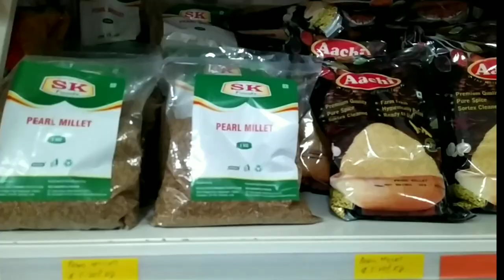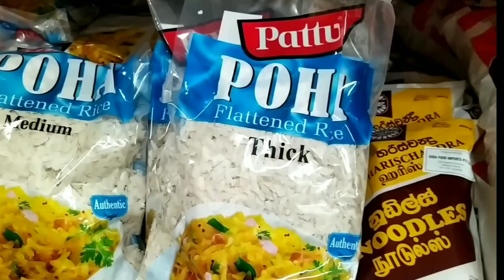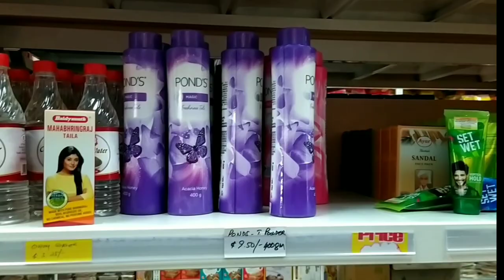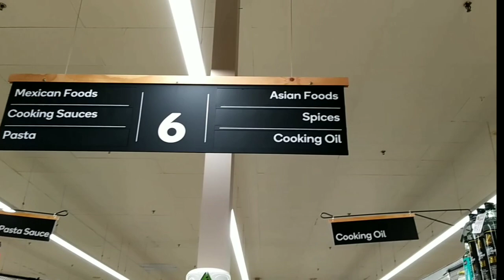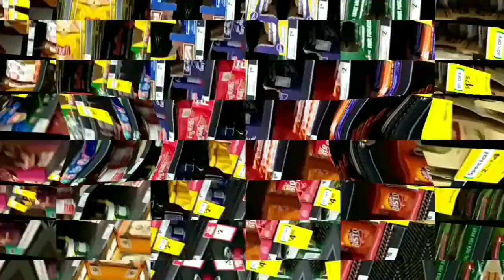ஆஸ்திரேலியாவில் காய்கறி மற்றும் மளிகை பொருட்கள் வாங்க போகலாம் வாங்க